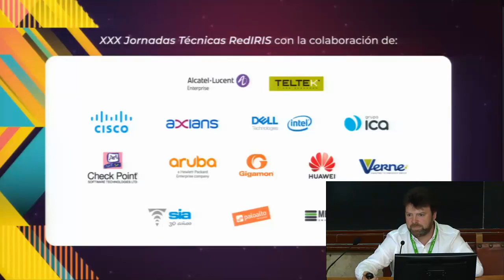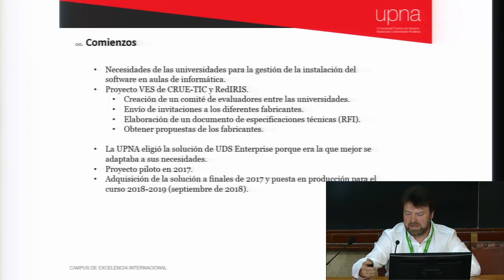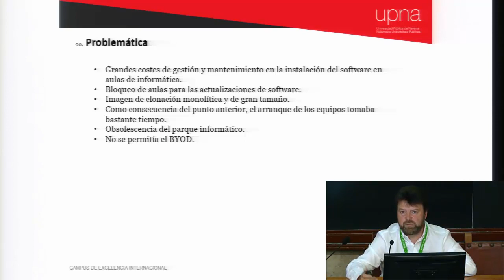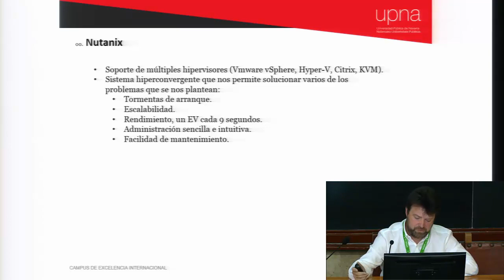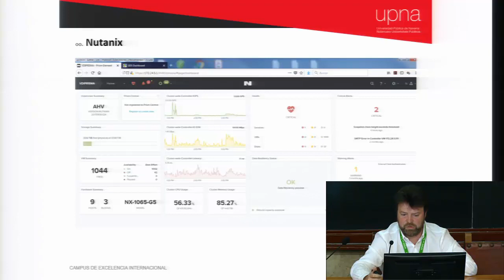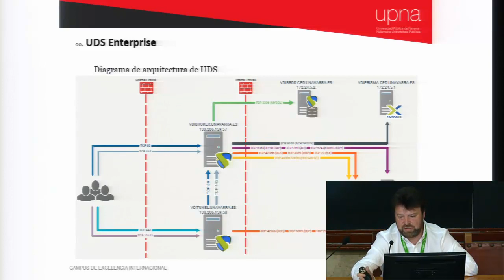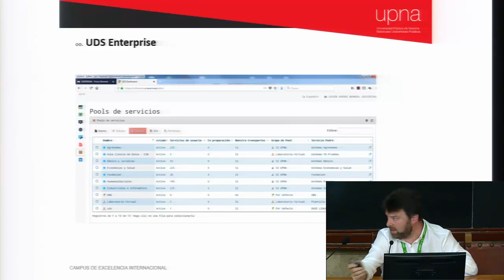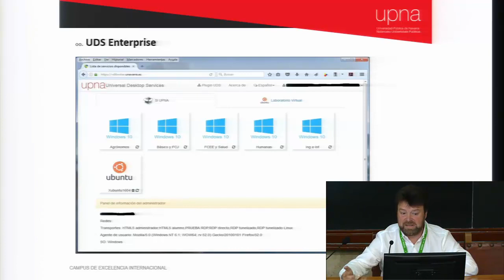VDI en UPNA con UDS Enterprise - Jornadas Técnicas RedIRIS 2019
La Universidad Pública de Navarra (UPNA) dio a conocer durante las Jornadas Técnicas de RedIRIS 2019 cómo ha abordado la implantación de VDI en sus aulas de informática con la solución conjunta UDS Enterprise + Nutanix.